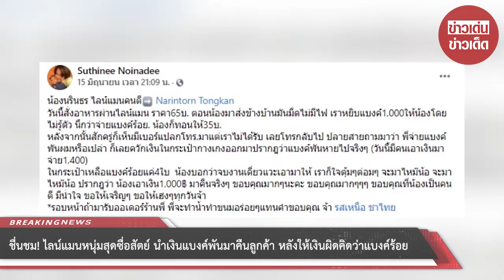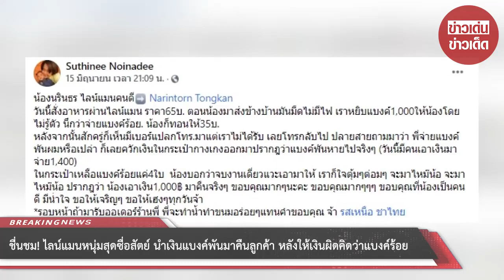ชื่นชม! ไลน์แมนหนุ่มสุดซื่อสัตย์ นำเงินแบงค์พันมาคืนลูกค้า หลังให้เงินผิดคิดว่าแบงค์ร้อย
ขอบคุณที่มา :
ขอขอบคุณข้อมูลจาก: